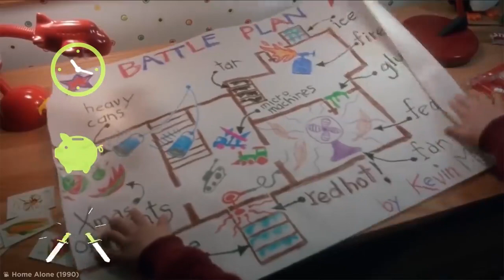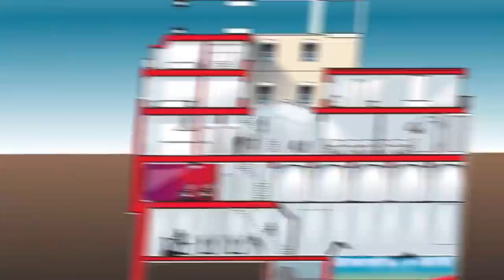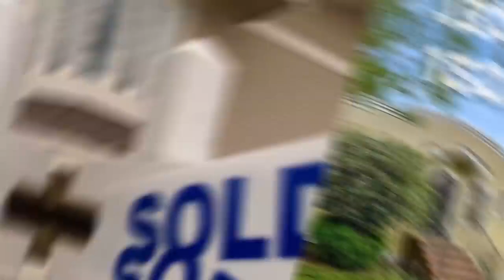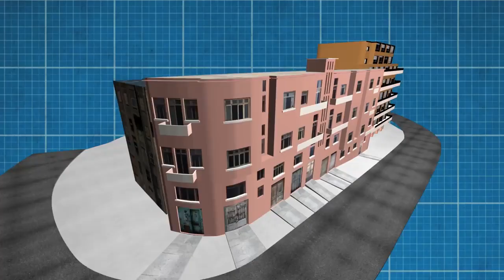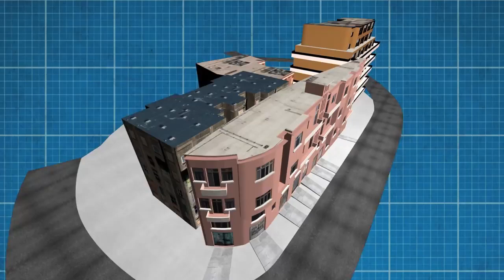Homeowners Who Spent A Fortune Just for Revenge?!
Well, they have more moeny they could spend :)